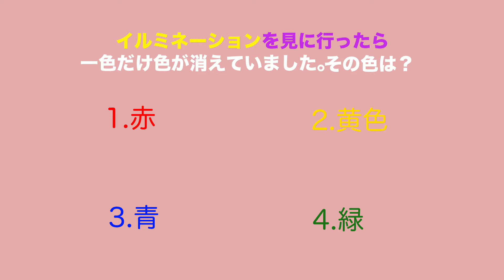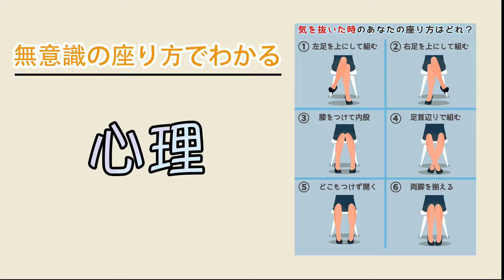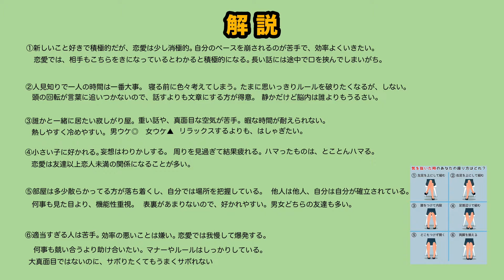【好評！心理テスト第2弾！】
前回好評いただいた、こまつの心理テスト！
好評により第2弾！
今回もおもしろい結果となっております！

動画でもご紹介させていただいたサラダゼリーについて
ご興味ございましたら、コメント欄にて！